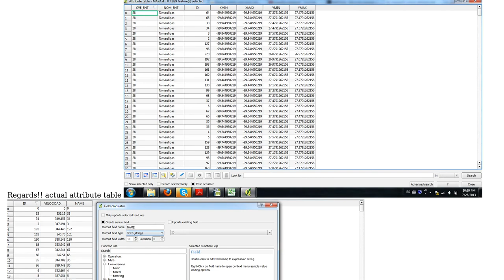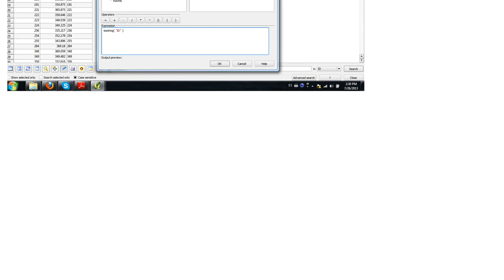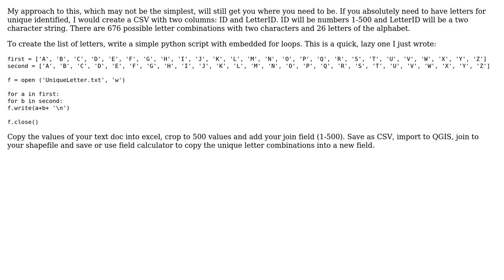GIS: How to convert a column of numeric IDs to letters?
With thanks & praise to God, and with thanks to the many people who have made this project possible! | Content (except music & images) licensed under CC BY-SA | Music | Images & others | With thanks to user user20159 user John Carlee and the Stack Exchange Network Trademarks are property of their respective owners. You are responsible for your own actions.